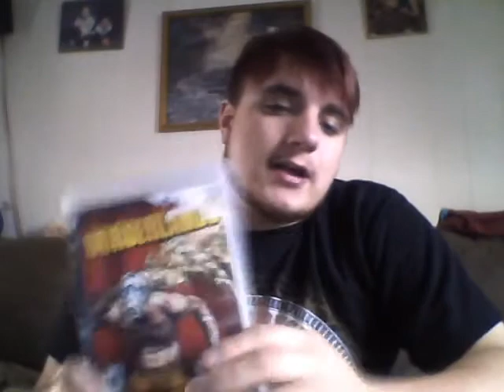Borderlands Review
my thoughts